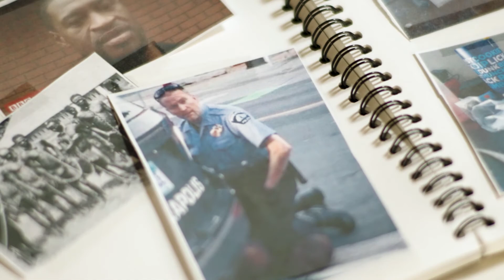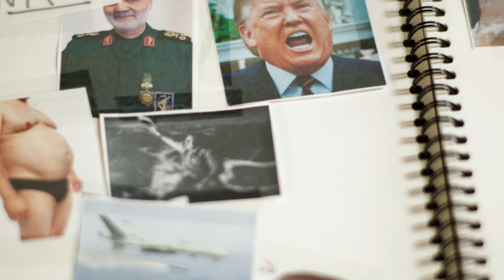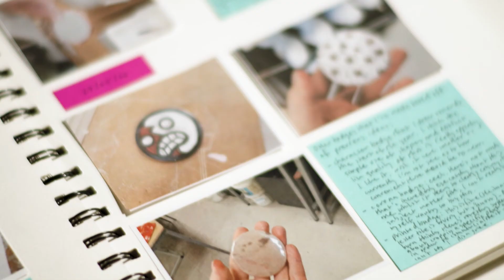Top Arts 2021 | Matthew Chan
Matthew Chan explores the consequences of commodification in The holy trinity of 2020 (whilst stocks last!). Influenced by political world events, Chan created this intentionally crass and crude work to provoke a reaction. The contrast between the sculptural figure and the accompanying products speak to the re-presenting of stories when art is transformed into a consumer good.